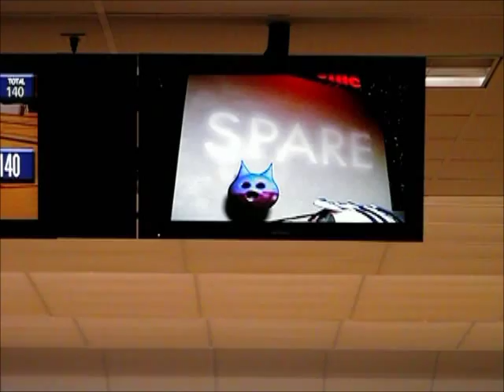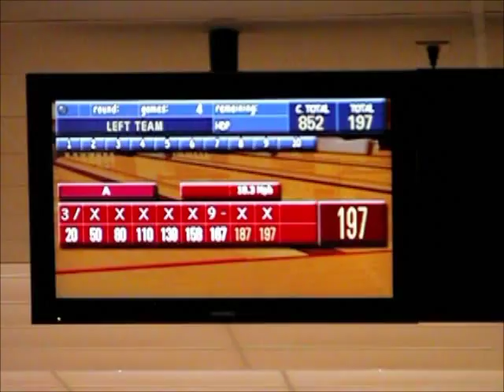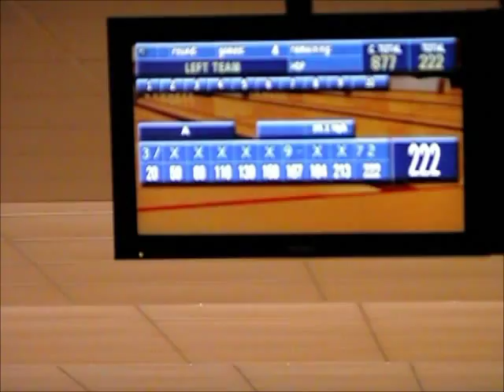Brunswick Sweeper Tour of Central Minnesota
the Brunswick tour is in another season with its 3rd stop of the year at big lake, in the video you will see Jeff Smith (lefty) takes on Jeff Walhter (righty) for the title. they are bowling on the Route 66 kegal shot (the Burn)